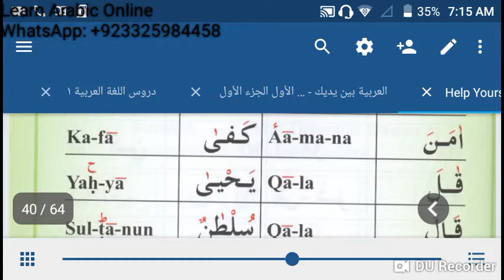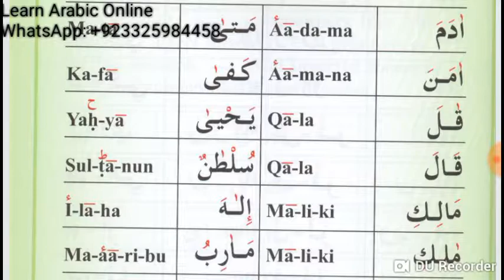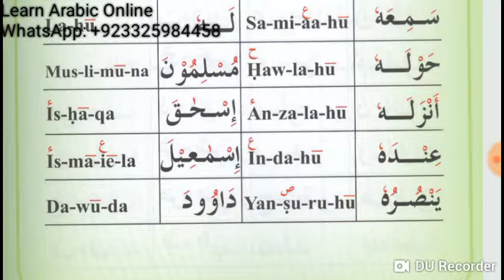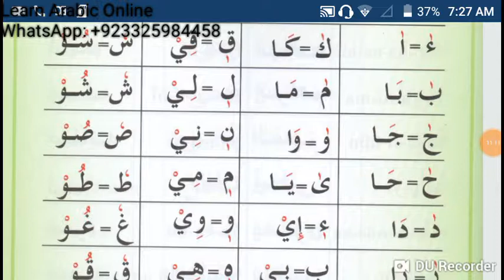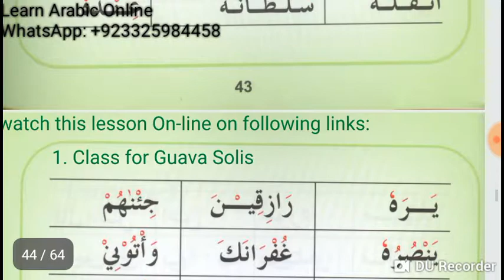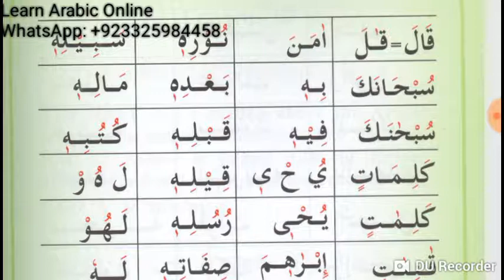Lesson 29 of online Arabic Course for Jackson